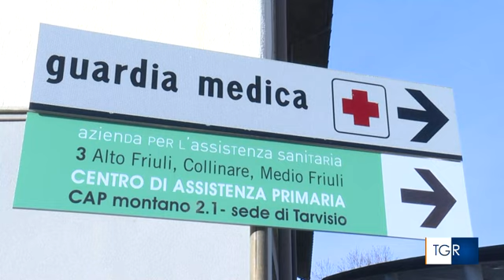RAI3 TGR FRIULI V.G. - Una mappa degli ambulatori a rischio e più sorveglianza - (13-01-2023)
Dopo l'aggressione alla guardia medica, riunione in prefettura per le contromisure. I sanitari: serve una linea diretta con le forze dell'ordine.

Fonte: RAI